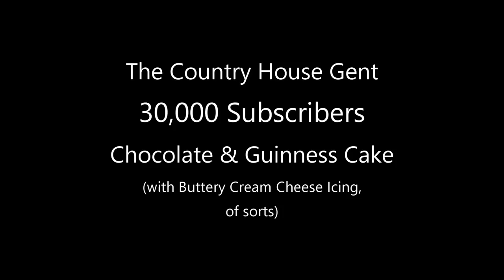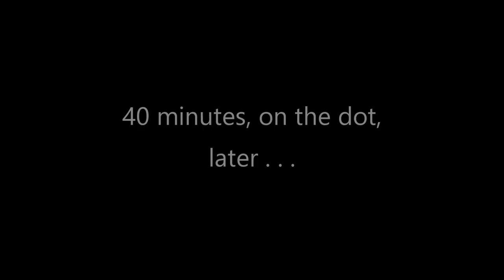30,000 Sub's - Chocolate and Guinness Cake - Icing Failure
Yes it's 'only' taken 11 years but I've now passed a milestone in the number of subscribers to my channel - a number I'd always aimed for, but never imagined would be possible - 30,000.

To celebrate this tumultuous occasion, I thought it would be a good excuse to attempt something quite adventurous for the entusiastic cook, a sponge cake - and not just any cake but a Chocolate and Guinness sponge, with a Cream Cheese and Butter Icing.

** SPOILER ALERT ** The cake is award winning - the icing less so. Oh well . . .

Also I quickly discuss the current lockdown situation here in England (Scotland and Wales have their own arrangements), as well as how it's affecting me mentally.